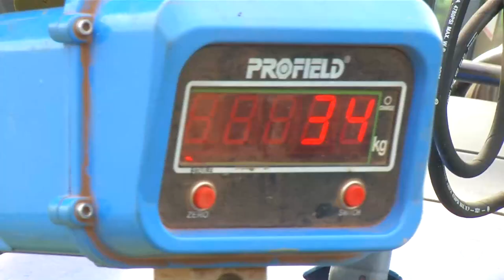Piscicultor de Mariópolis se prepara pra feira do peixe e ação solidária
Atualidade: Piscicultor organiza feira do peixe na propriedade em Mariópolis. E durante o evento realizara leilão de carpas em prol da APAE do município.